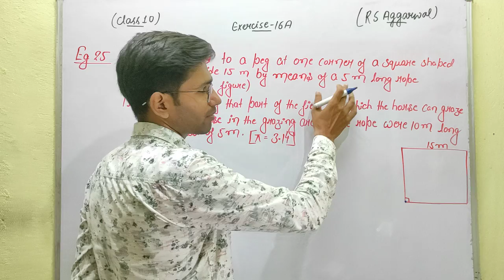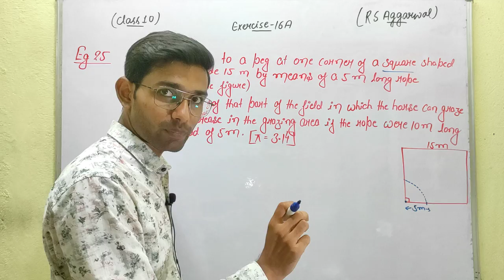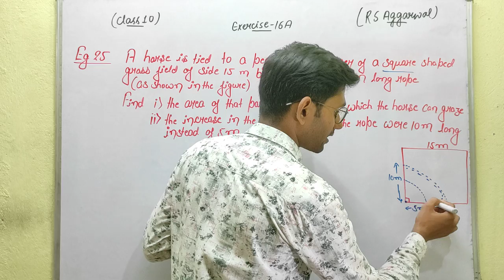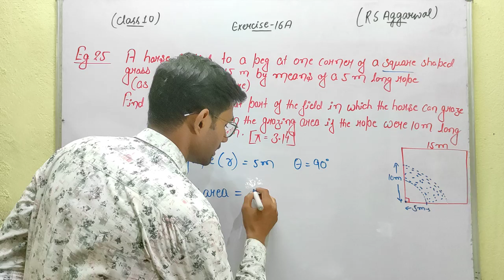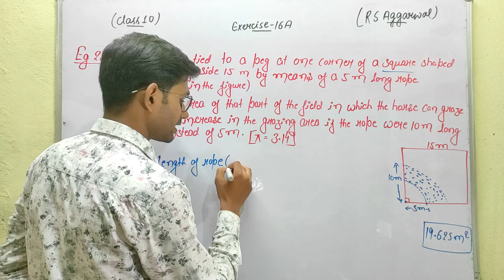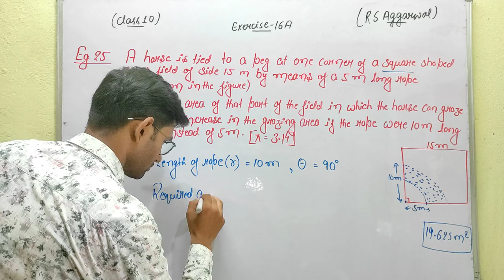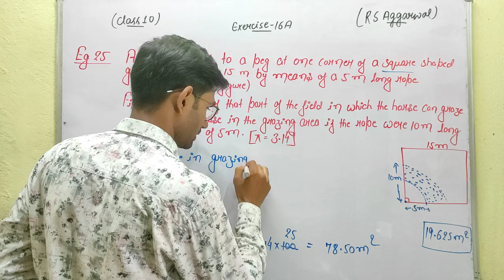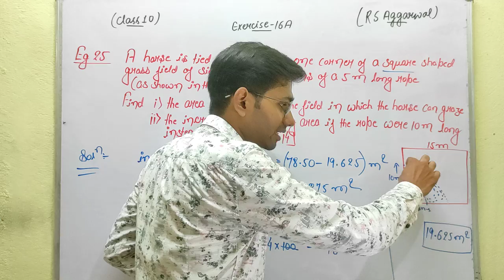Exercise 16A | Example no. 25 | Area related to circle | Class 10th | Ch- 16 | Ashwini Singh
Chapter 16 |  Ex- 16 A
Class 10th Math CBSE
Ed-Venture | Ashwini Singh